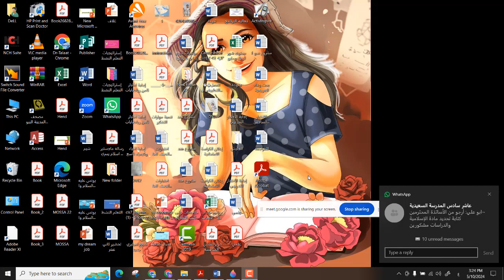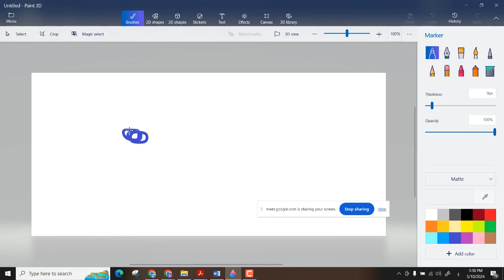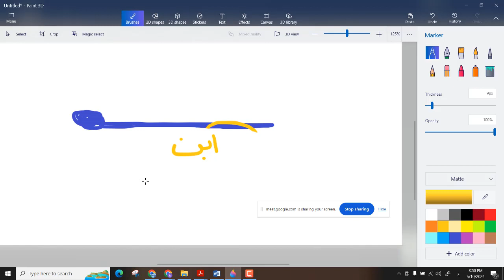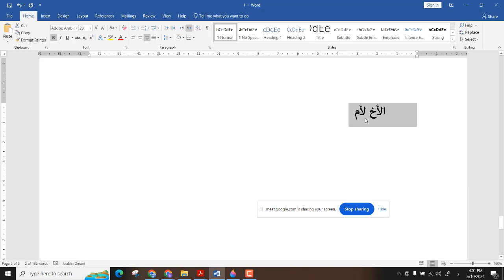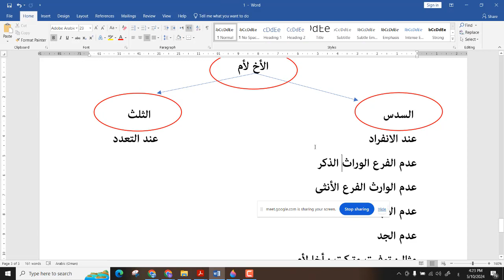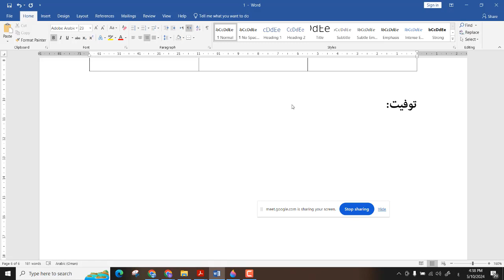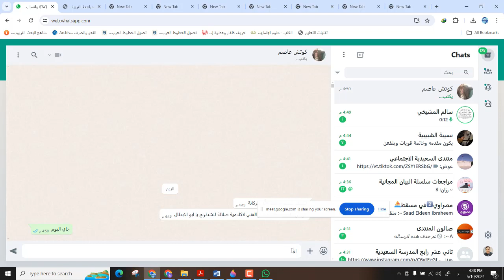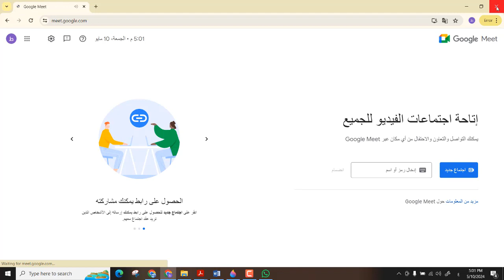المحاضرة الثانية من مراجعة المواريث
نصيب الأب
نصيب الجد
نصيب الأبناء
نصيب الأخوة
نصيب العم وابن العم